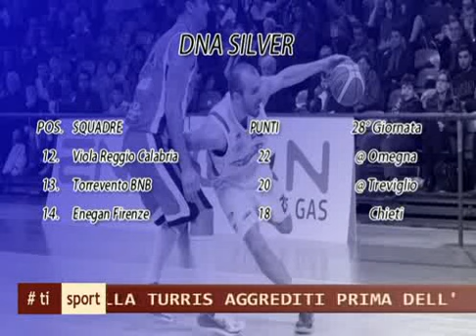TI SPORT 16/04/14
TI SPORT Mercoledì 16 Aprile 2014